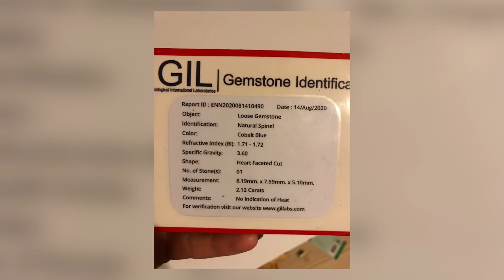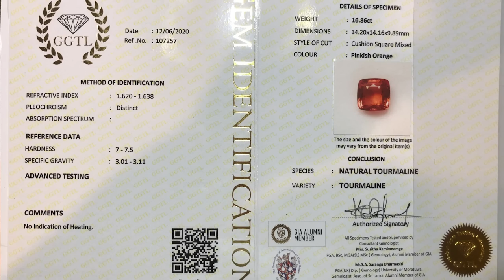Обзор • Ювелирные украшения Sinnergems: серьги на заказ, драгоценные камни и много красоты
→ «За дизайн». Просьба

Все изделия на видео сделаны под заказ, по желанию клиента. Если вы захотите другое, мы сделаем другое.

То же самое: прошу не обсуждать в негативном ключе или — тем более — нецензурно дизайн. Это дизайн заказчиков. Вы однажды тоже закажете себе ювелирное украшение, и оно тоже кому-то не понравится.

Но нам главное что? Чтобы заказчик был доволен. Остальное нам не интересно.

→ Вопрос цены

Мы не оглашаем, т.к. не всем заказчикам это приятно, кто-то делает подарок для любимой, кто-то на праздник.
Можем только примерно сказать нижнюю планку: 1600 — 1800$ и выше. Зависит от выбранного камня.

→ Ювелирные украшения в обзоре

• Золотое кольцо Сак Янт с ящерками: кобальтовая шпинель. Можно найти шпинель махенге для такого.
• Кольцо в стиле Sinnergems: шпинель фиолетовая, цвета тёмного лотоса, золото с чернением, черные бриллианты, золотая подложка
• Кольцо в стиле Sinnergems: сумеречная шпинель, чёрные бриллианты
• Кольцо в стиле Sinnergems: полихромная фиолетово-синяя шпинель, черные бриллианты
• Кольцо в стиле классики: белое золото, бриллианты и на сегодня уже уникальный (добыча закончилась) полихромный сапфир из Мадагаскара
•  Кольцо в стиле классики: белое золото, бриллианты и редкого цвета турмалин, «цвет короля», розово-оранжевый или «падпараджа»
• Серьги на заказ в стиле классики: ювелирный морганит, ювелирный аквамарин, белое золото.
На все драгоценные камни идут сертификаты из государственной лаборатории.